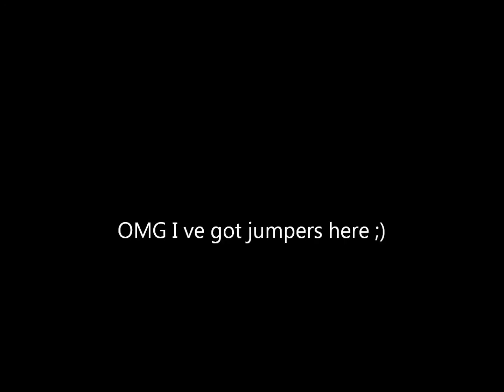Scary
Horses afraid of blue monster